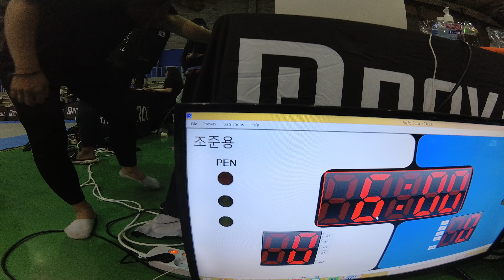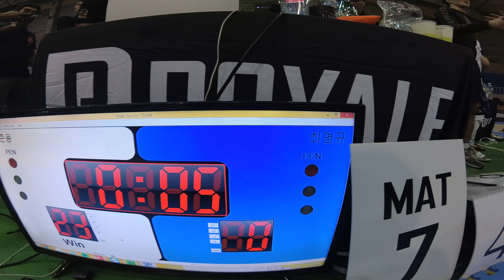Mat 7 경기 48 CAM2 조준용 v 최명규 PURPLE-BLACK 노기 프로 남성부 -82kg (리그로얄 4 서울 주짓수 대회 2018)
조준용(와이어) v 최명규(10th planet) PURPLE-BLACK 노기 프로 남성부 -82kg 경기입니다.